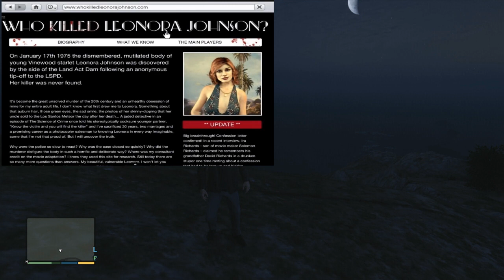Gta 5: Easter Egg - "El Fantasma De Leonora Johnson! Y Su Historia/ Ghost! [Gta V]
1500 me gusta para mas?! :D

Hola guys!

Easter egg de el fantasma de leonora johnson ! :D !!